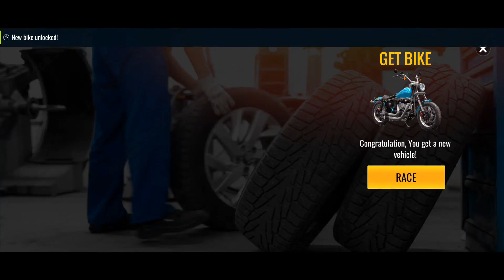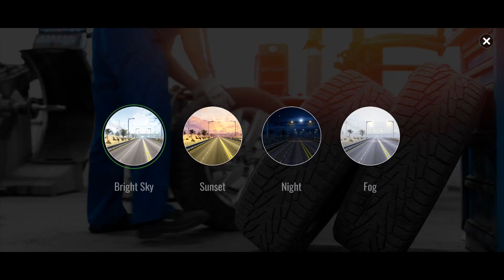Traffic Bike Driving Simulator - Android Gameplay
Traffic Bike Driving Simulator by Botanica Global
Get ready for the awesome and most amazing extreme bike games. Let’s start racing in this highway moto game like a crazy stunt bike racing game racer and defeat your rivals by performing well in highway moto games.
Enjoy amazing stunts on dangerous and impossible tracks of this thrilling bike riding game.
Break the speed limit and do dare to drive as fast as you can to have unlimited fun in bike riding games.
Control your motorbike in bike simulator games and play with the speed so that you can become the number one rider in city bike games.
Features:
- Choose from the fastest high-performance motorcycles!
- Enjoy extreme 3D visuals!
- Prove your skills in hardcore challenges!
- Upgrade your speed, breaking level and add extra lives!
- Select your favorite motorbike category: chopper, cross or superbike!
- Make near traffic misses discovering 4 unique locations: Suburbs, Desert, Snow and Night City
- Discover plenty of bike tuning options!